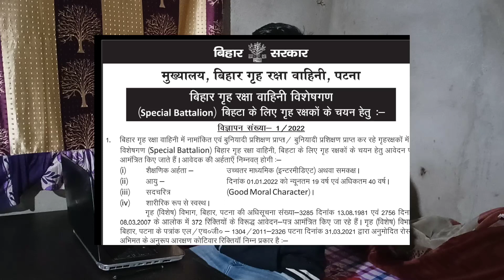bihar police new vacancy 2022 || बिहार गृह रछा वाहिनी की नई भर्ती 2022 || csbc new update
bihar police constable new vacancy 2022 || csbc new update || बिहार पुलिस की नई भर्ती 2022